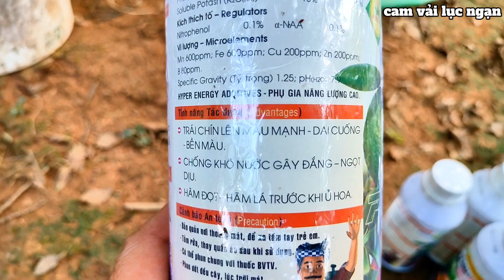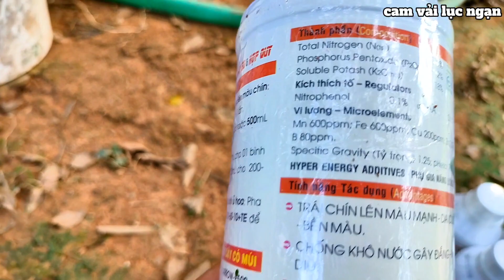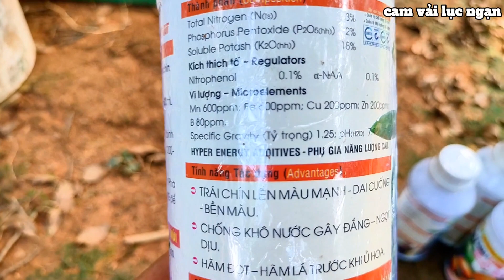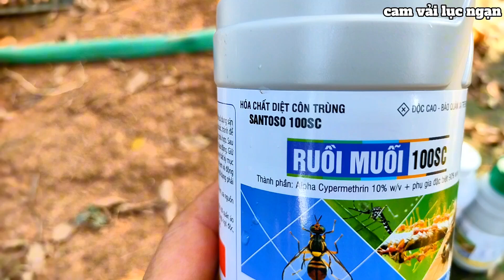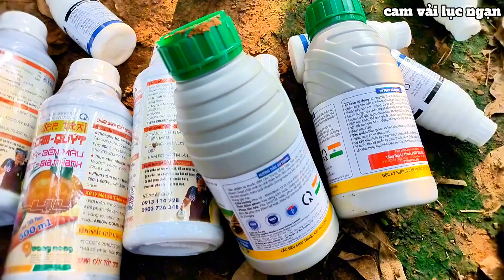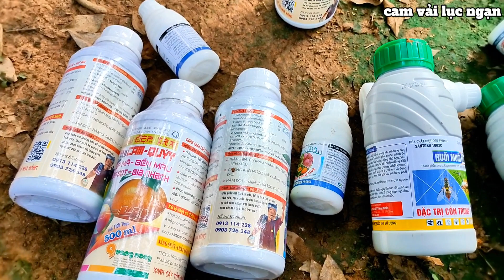Tẩy Trái Mõng Trái Lên Màu Đẹp,Trị Nấm Reo QuảTrong Tháng 10 Này Rất Quan Trọng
✋Chào các bác và các bạn đã đến với video kênh cam vải lục ngạn.🏵️ đây là kênh luôn chia sẻ những video mới phunleen mầu cam trị nấm đạt hiệu quả cao.
🏵️gửi tới các bác và các bạn, những Chia sẻ kinh nghiệm chăm sóc cây ăn quả các loại đơn giản Nhất.
Các bác và các bạn xem video hay hữu ích cho mình xin một like một chia sẻ và đừng quên
mình cảm ơn rất nhiều.